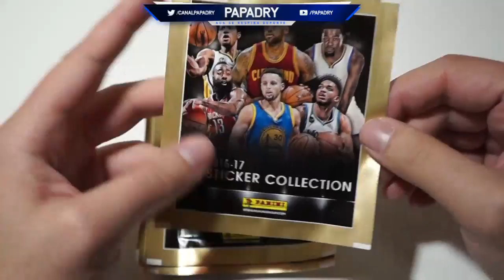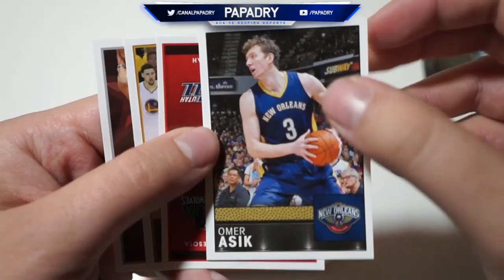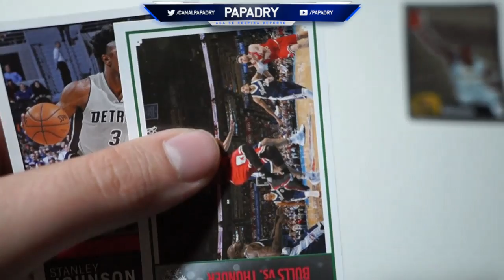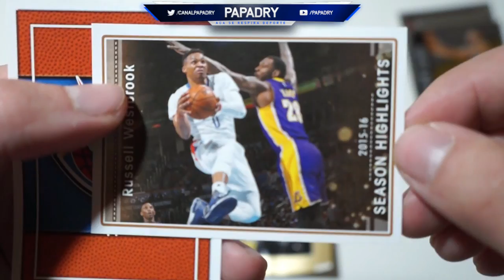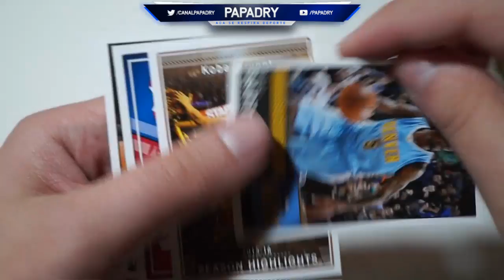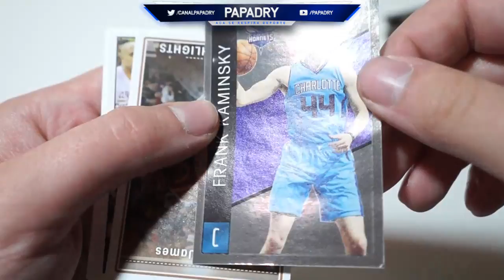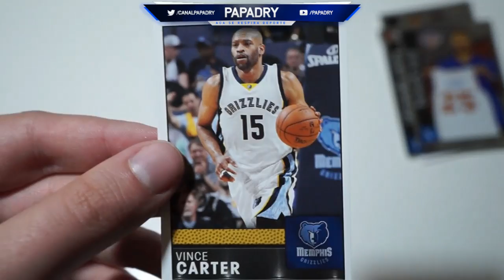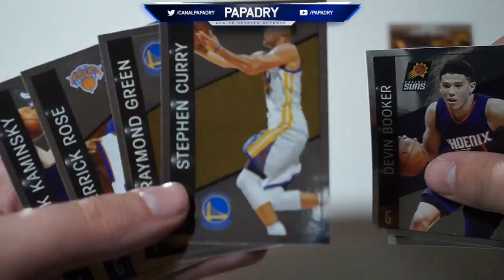ABRIENDO CROMOS DE LA NBA!! EN BUSCA DE CURRY Y LEBRON